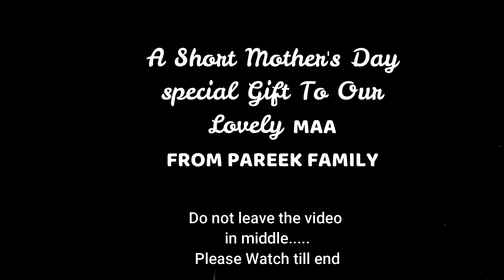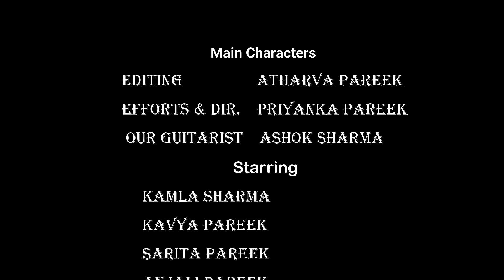Happy Mother's Day || Lockdown Special Video || I Lub U Maa || Our Family Efforts || Must Watch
“Happy Mothers Day! ”I love you and wish you the best Mothers Day!” “Wishing you a calm and relaxing Mothers Day. “Thank you for every hug, word of encouragement, and acts of love you've given me. “Happy Mother's Day! “Thank you for laughing with us in the best of times and sticking with us.